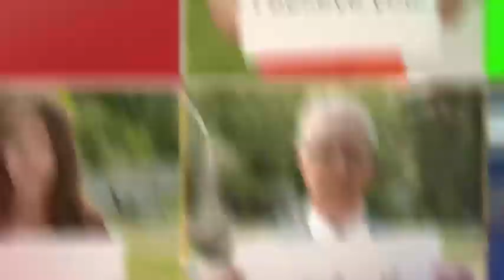Canada West Football: Calgary Dinos vs Manitoba Bisons 2017 10 14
The Manitoba Bisons (1-4) were looking for their second win of the 2017 campaign when they traveled for the third road game of the season against the #2 Calgary Dinos (5-0).  Kickoff was Saturday, October 14 at 2 p.m. CT at McMahon Stadium